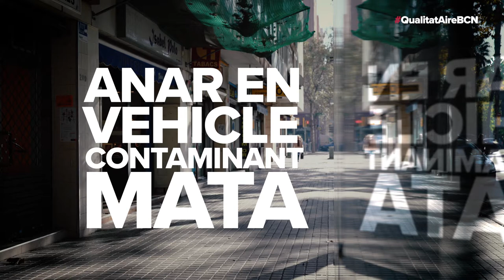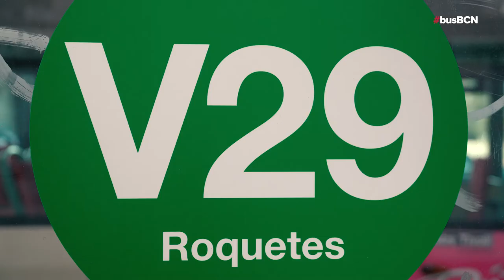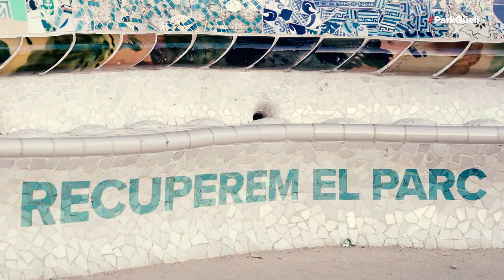InfoBarcelona Novembre 2017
-Frenem les desigualtats de salut